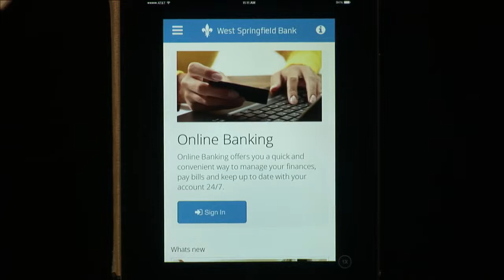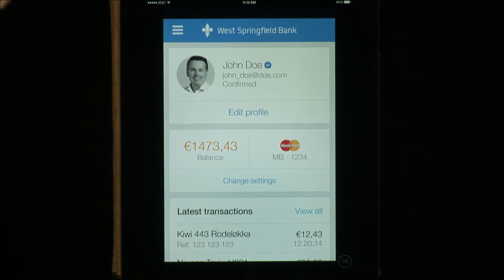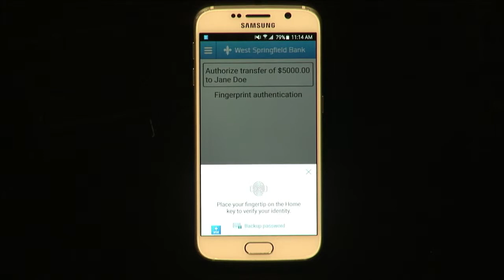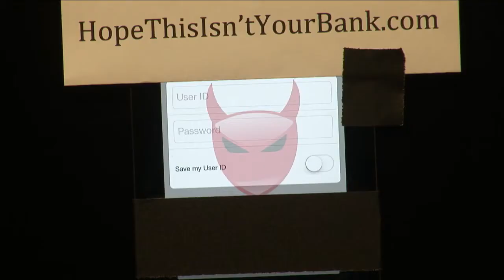FinovateFall 2015 / Encap Security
Encap Security demoed at FinovateEurope in 2015.

Encap is the world’s only dedicated software-based, banking-grade authentication provider, and has built the technology to enable a future of intelligent authentication. To date, Encap protects millions of users performing tens of millions of transactions, and works exclusively in the financial services sector.